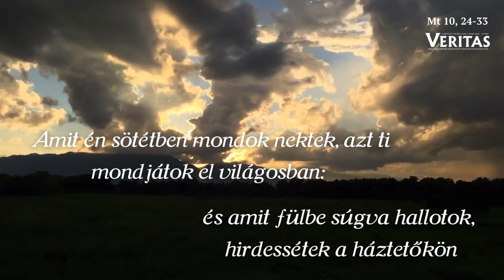2023-07-15. ХIV. Évközi hét, szombat† EVANGÉLIUM Szent Máté könyvéből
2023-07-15. ХIV. Évközi hét, szombat

† EVANGÉLIUM Szent Máté könyvéből Abban az időben Jézus így szólt apostolaihoz:Nem különb a tanítvány mesterénél, sem a szolga uránál. Elégedjék meg a tanítvány azzal, ha olyan lesz, mint mestere, és a szolga, ha olyan lesz, mint ura! Ha a családatyát Belzebubnak csúfolják, mennyivel inkább háza népét?Ne féljetek az emberektől! Nincs rejtett dolog, amelyre fény ne derülne, sem titok, amely ki ne tudódnék. Amit én sötétben mondok nektek, azt ti mondjátok el világosban: és amit fülbe súgva hallotok, hirdessétek a háztetőkön!És ne féljetek azoktól, akik a testet megölik, de a lelket nem tudják megölni. Inkább attól féljetek, aki a lelket is, meg a testet is a pokolba taszíthatja.Egy fillérért ugye két verebet adnak? És mégsem hull a földre egy se közülük Atyátok tudta nélkül! Nektek pedig minden szál hajatokat számon tartják! Ne féljetek hát: sokkal többet értek ti a verebeknél!Ha valaki megvall engem az emberek előtt, én is megvallom őt Atyám előtt, aki a mennyekben van. De ha valaki megtagad engem az emberek előtt, én is megtagadom őt Atyám előtt, aki a mennyekben van.Ezek az evangélium igéi. Mt 10,24-33